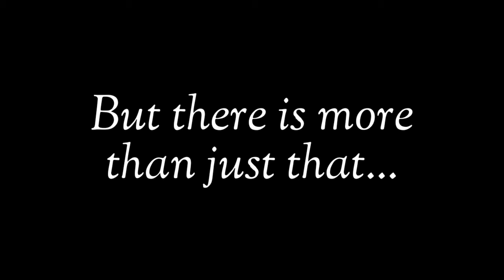Lego Battle Axe/Bow and Arrow (POWERFUL)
Inspired by Lincoln's axe with hidden gun in the movie: "Abraham Lincoln: Vampire Hunter"
Check out the movie if you haven't!

The lego battle axe is great for close combat, but it can also be thrown quite accurately.
And the best thing about it is that it can shoot arrows to cover longer ranges! This also creates the element of surprise and might give you and edge in dire situations, just like the way Lincoln's hidden gun in his axe saved him in the movie.

I hope you like the video as much as I enjoyed making it! Would anyone want an instruction for it?